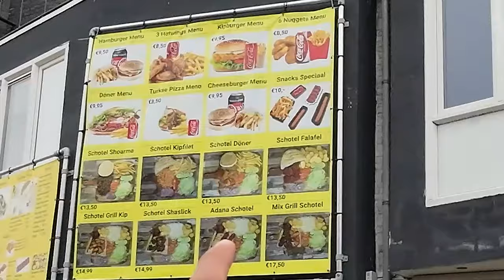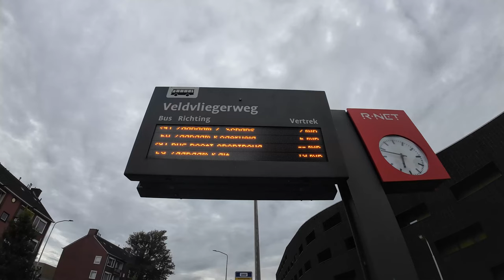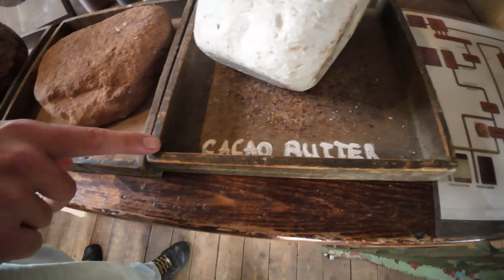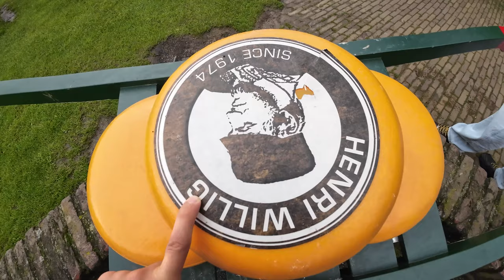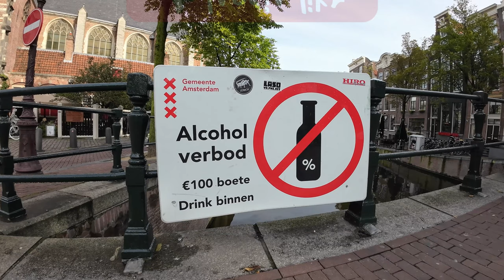Dove sono i famosi MULINI in Olanda? A ZAANSE SCHANS!🌬🇳🇱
Signori ben ritrovati sul mio canale ocn un nuovo video! Oggi vi porterò nel luogo dove sono presenti i famosi mulini olandesi! A Zaanse Schans, nel paesino di Zaandam! Buona visione!

🟢Con cosa registro:
👉🏻ACTION CAM